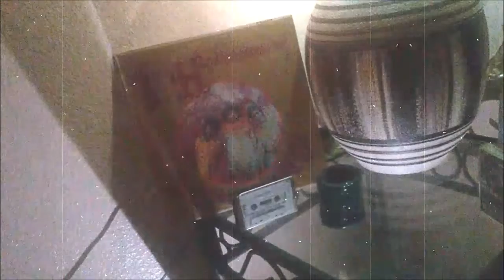Dualing Organs (w/ Guitar n Drums lol)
Vox Continental doing the rhythm and bass, Farfisa Combo Organ Does the melody and a wide percussion section. Add some guitar and you have this song. IDK what the hell I was doing with the video lmao. just random lofi shit really.